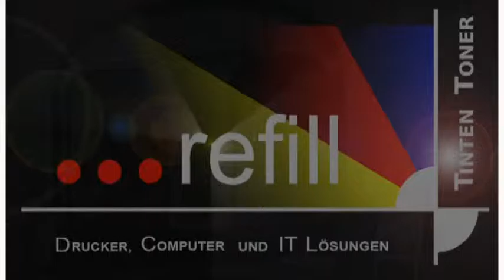REFILL Druckerstation Albrechtstrasse 29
Advertiser REFILL Druckerstation Klosterneuburg